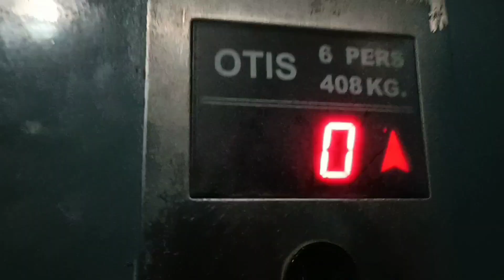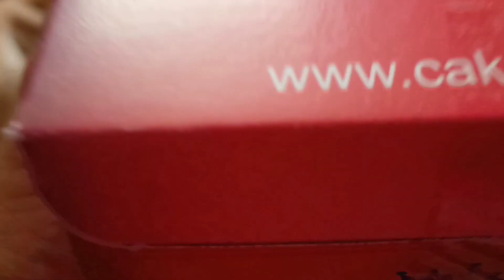Bengali Vlog # বউয়ের রাগ ভাঙ্গানোর জন্য কিনা করতে হয়🥴 || Banglavlog ||Avinanda Seal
Hi Friends,

This is a very special vlog which is,